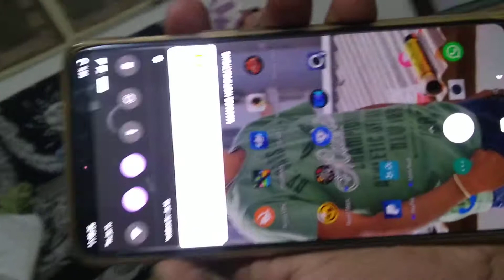Don't watch one plus loves | OnePlus have so much issue like this don't buy this phone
I can open any music not even any application on mobile but automatically two music working together and play I don't know why this happen